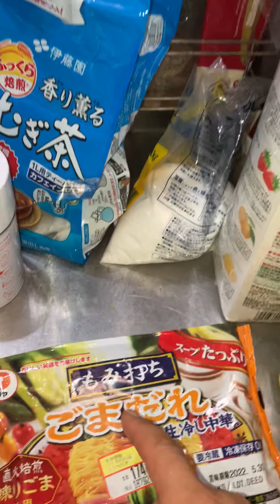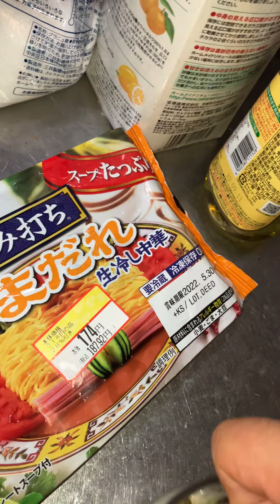冷凍カボチャのスープ。